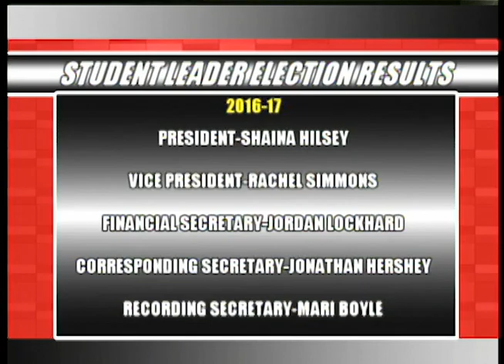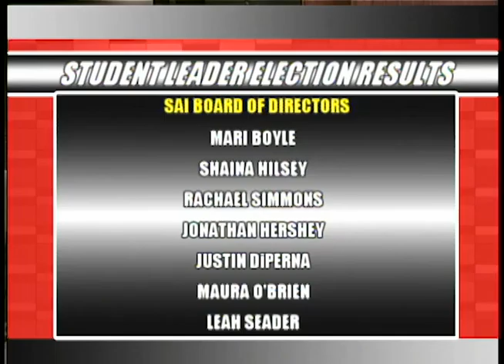CUTV NEWSCENTER 4-21-16